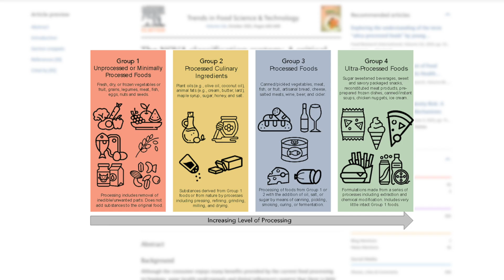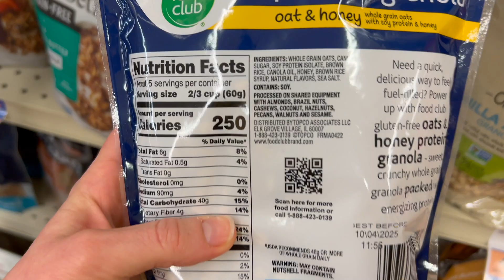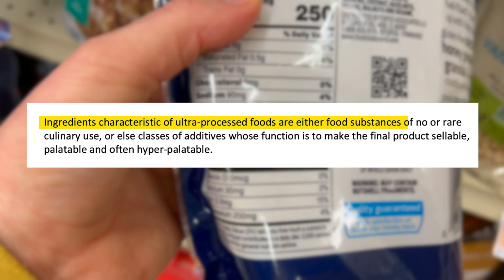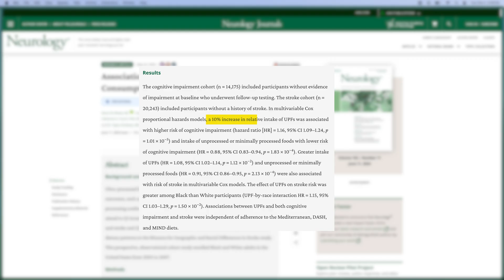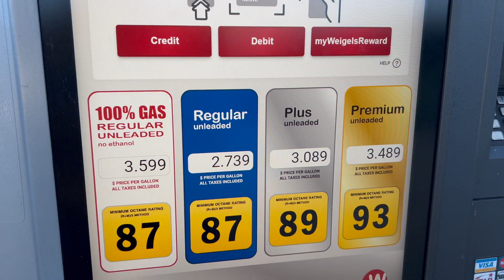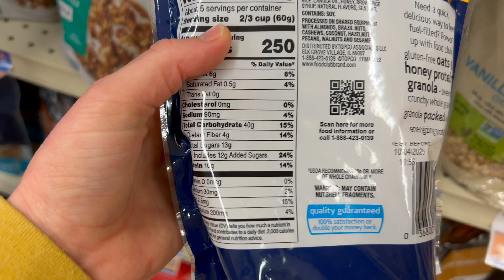Do Ultra Processed Foods Increase Risk of Stroke & Cognitive Impairment?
Post Stroke
6301 Hwy 58, Unit 3

Time Stamps:
00:00 Intro
00:30 What are ultra processed foods?
02:41 Why are ultra processed foods everywhere?
04:04 How do ultra processed foods affect our health?
05:12 How do ultra processed foods cause these health issues?
06:25 5 simple tips to cut down on ultra processed foods in your diet
09:53 Outro